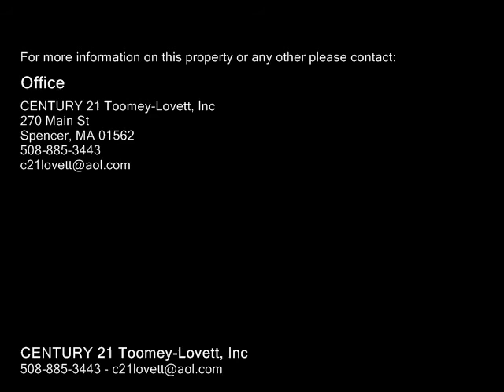20 Westwood Ave. Auburn, MA 01501 - Single-Family Home - Real Estate - For Sale -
20 Westwood Ave. Auburn, MA 01501  SingleFamily Home  Real Estate  For Sale  nice access to webster square. Many nice features.